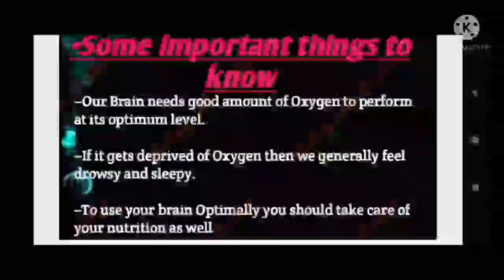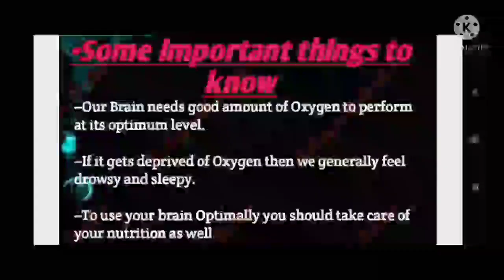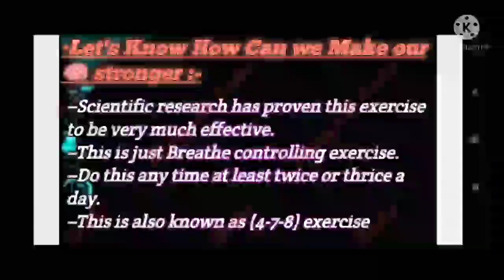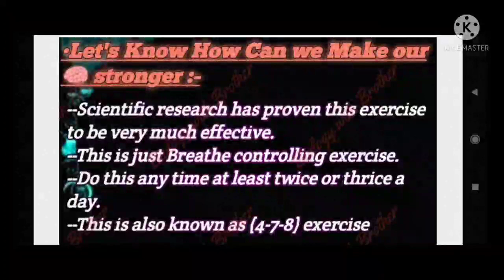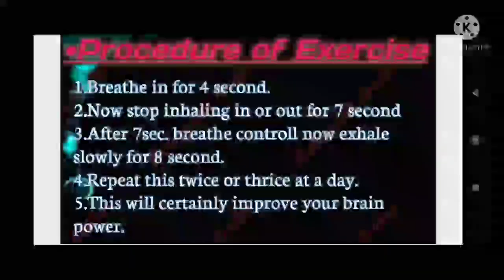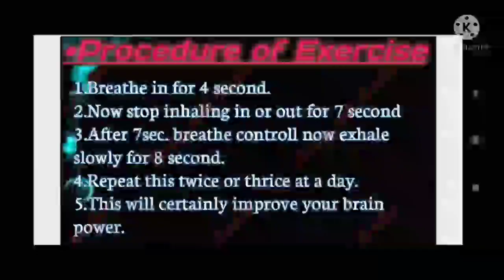Use your Brain with full Potential by this method | This video will definitely change your Life!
Hello everyone I am Tathagata, I welcome all of you to my channel.
in this video I have talked about an exercise. this exercise is also known as Breathe controll exercise.
If you perform this exercise on a daily basis then this will help you to improve your brain capacity

You can also visit my friends channel. He is putting video of Question.

Pls leave your valuable comments and suggestions so that I can improve more..